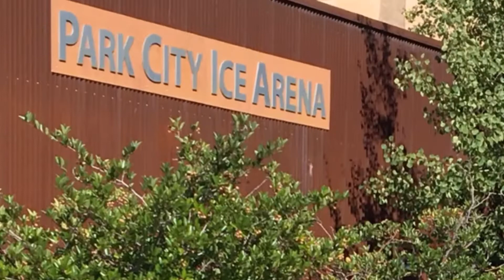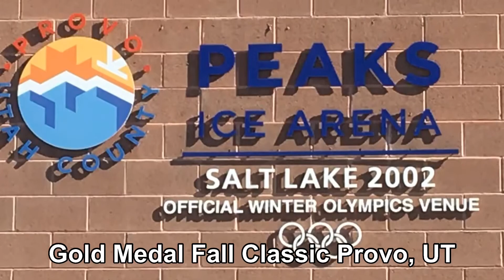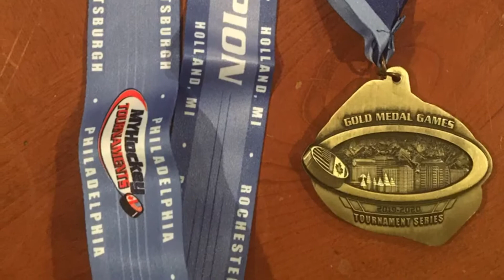Kody Wallenberg 2019-20 Idaho Jr.Steelheads AA 16U team season highlights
Just a fun collection of some of Kody's goals this season.